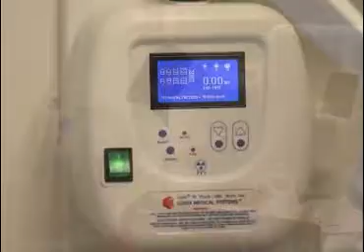Entrará este lunes en funciones Clínica de Especialidades Dentales de Apizaco